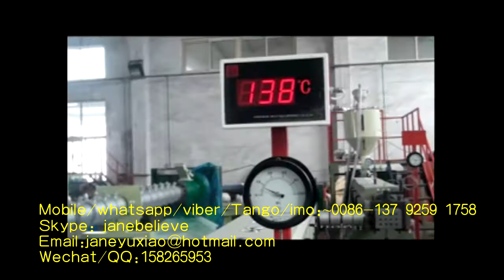PS foam sheet production line, EPS foam Sheet Extruder Machine, PSP foam sheet line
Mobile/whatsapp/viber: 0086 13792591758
Skype: janebelieve
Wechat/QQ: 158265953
PS Foam tray  take away food container making machine mainly has three main machines:
1. PS foam sheet extruder: make PS foam sheet, capacity is from 50-600kg/h.
2. Fully auto forming and cutting machine: form PS foam rolls to different foam box/container/tray/plate/bowl etc by changing the moulds
3. Plastic recycle machine: recycle waste to granules for making PS foam rolls